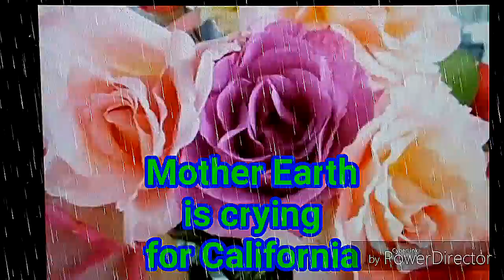MOTHER EARTH IS CRYING FOR CALIFORNIA David Leonardo harmonica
David Leonardo harmonica